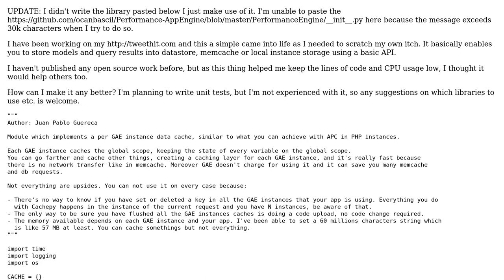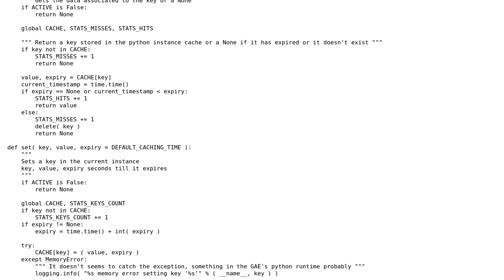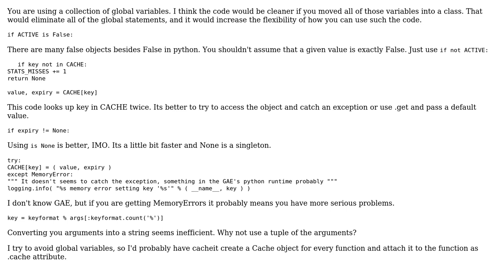Code Review: Review request: My App Engine library (python) (2 Solutions!!)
Code Review: Review request: My App Engine library (python)

With thanks & praise to God, and with thanks to the many people who have made this project possible! | Content (except music & images) licensed under CC BY-SA | Music | Images & others | With thanks to user Winston Ewert user Eldros user Can Bascil and the Stack Exchange Network Trademarks are property of their respective owners. You are responsible for your own actions.